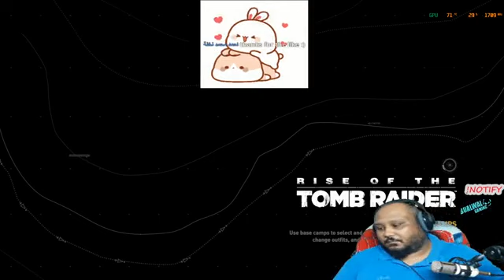لعبة الألغاز الشهيرة TOMB RAIDERR